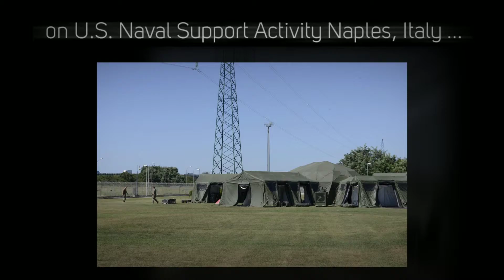U S Naval Forces Europe Africa Week in Review